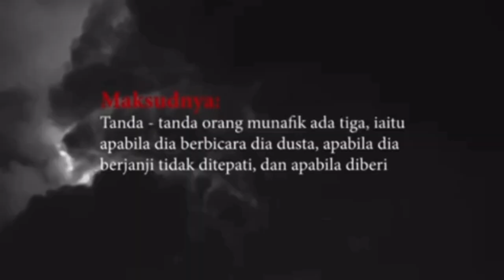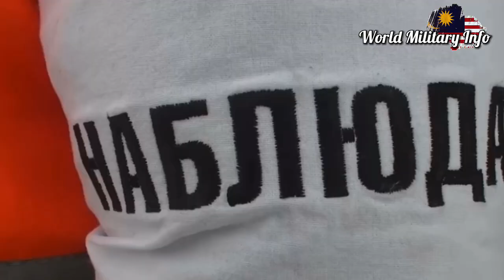MALAYSIA DAN ASEAN HARUS BERSEDIA? ANDAI KONFLIK RUSSIA & UKRAINE TENAT?nato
MALAYSIA DAN ASEAN HARUS BERSEDIA? ANDAI KONFLIK RUSSIA & UKRAINE TENAT?